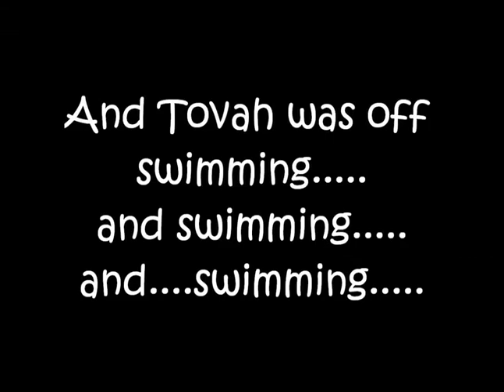DogPark HD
Artie Bloo, an Australian Cattledog has fun at the dog park with his (former) foster brother and sister!  He was very good!